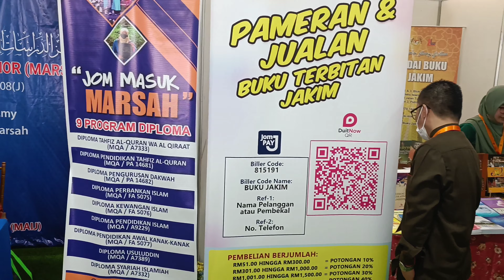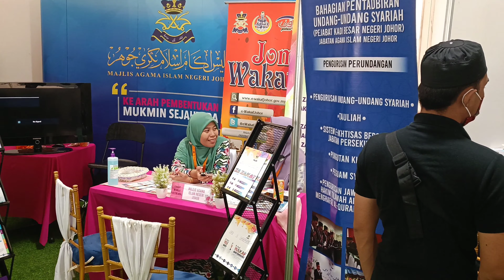Majlis Tilawah Al Quran peringkat kebangsaan di Johor 2022